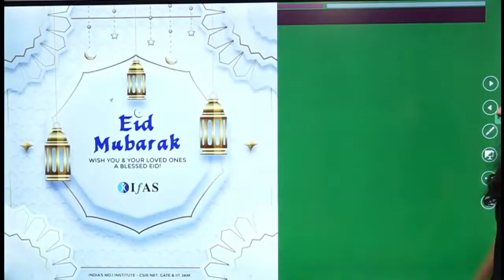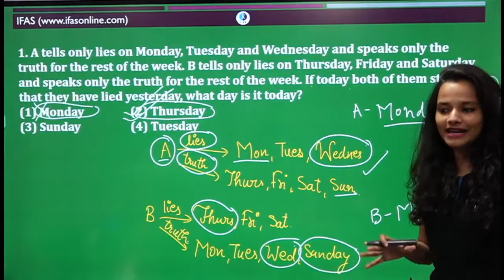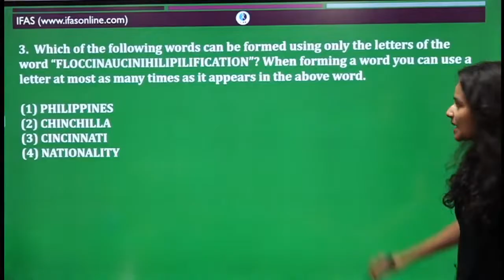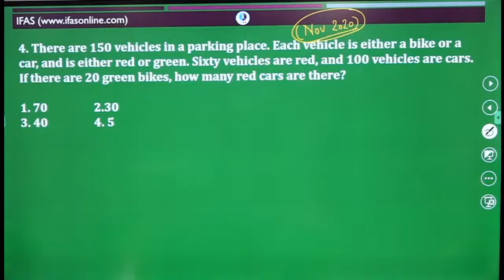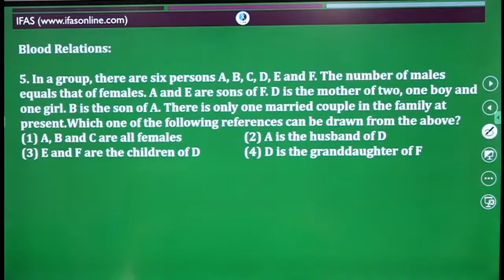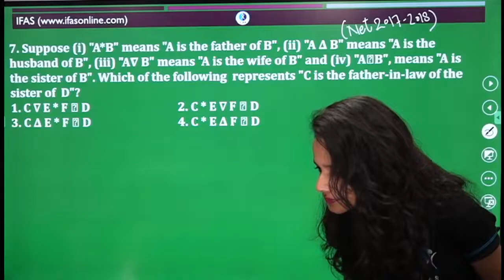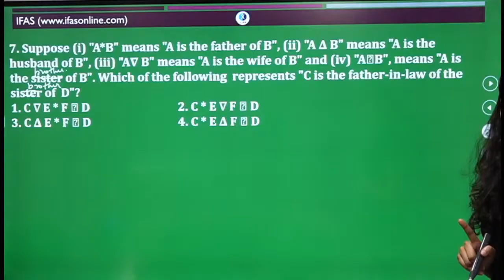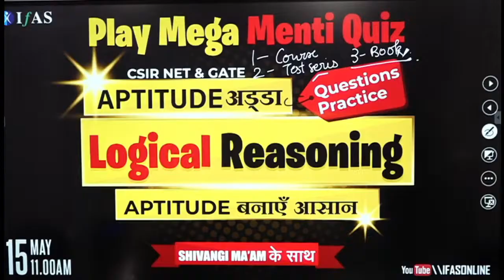L5 : Logical Reasoning | General Aptitude | CSIR NET , GATE , SET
IFAS: India's No. 1 Institute for IIT JAM, CSIR NET, GATE & SET Exam
IFAS CSIR NET & GATE RESULT:
IFAS App Features: 👇
best online test series for csir net General Aptitude
online preparation for csir net General Aptitude
csir net General Aptitude solved question papers with explanation
csir net General Aptitude model question papers with answers
csir net General Aptitude question paper analysis
csir net General Aptitude online classes in hindi
csir General Aptitude online classes
csir ugc net General Aptitude online coaching
csir net General Aptitude online coaching